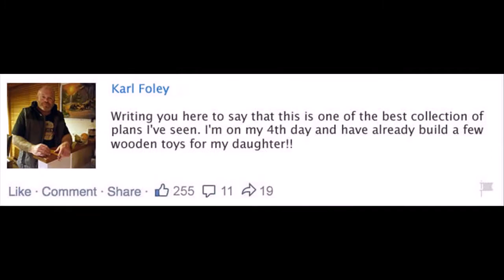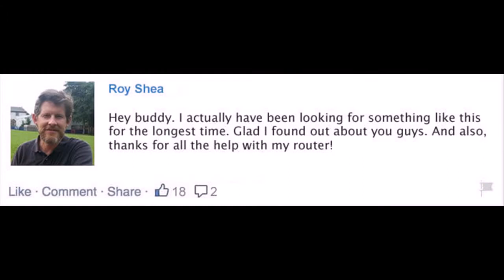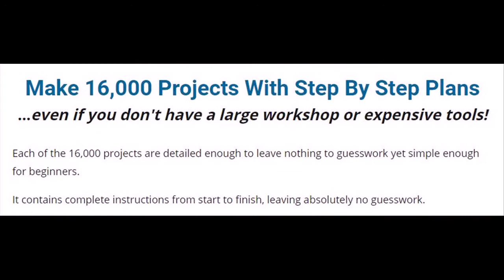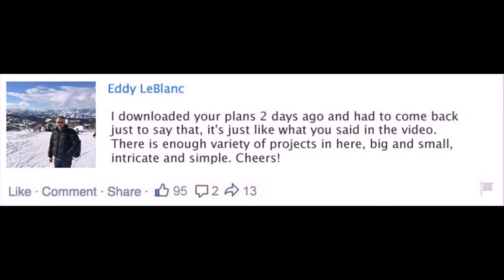woodworking for mere mortals Indianapolis